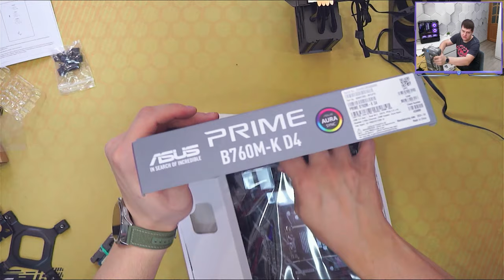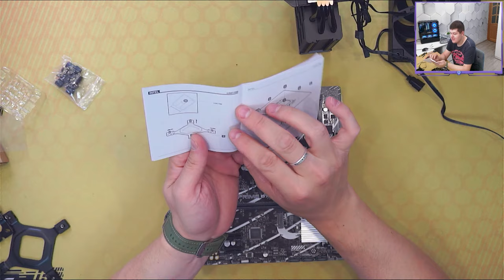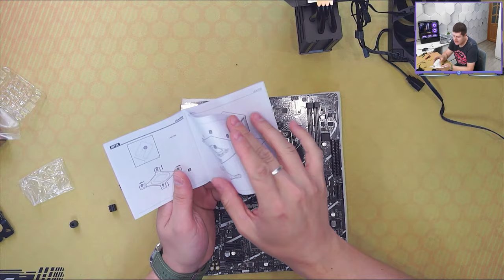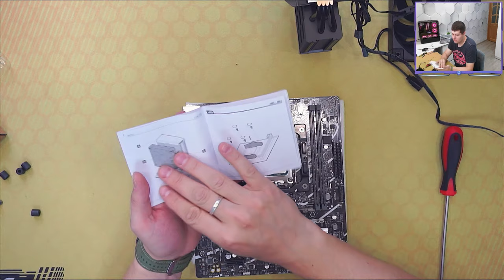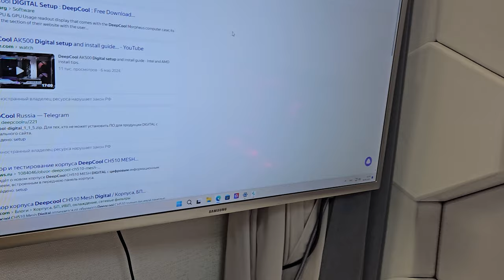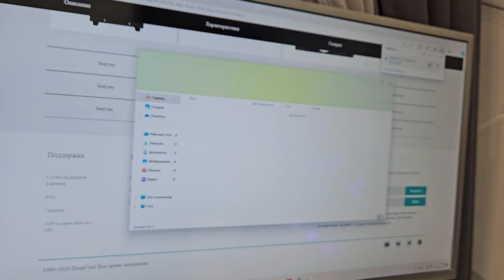Подробная инструкция по установке DeepCool AK400 DIGITAL PRO!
Добро пожаловать на мой канал! В этом видео я хотел бы подробно рассказать о установке кулера DeepCool AK400 DIGITAL PRO!

Кулеры являются важными компонентами компьютера, особенно если вы занимаетесь играми или другими требовательными задачами, которые могут вызвать перегрев. DeepCool AK400 DIGITAL PRO! - отличная модель, которая обеспечивает отличное охлаждение и эффективность работы вашей системы.

Перед тем как начать установку, убедитесь, что у вас есть все необходимые инструменты. Вам понадобятся отвертки, термопаста и, конечно же сам кулер DeepCool AK400 DIGITAL PRO!

Шаг 1: Подготовка к установке
Перед тем как приступить к установке, убедитесь, что ваш компьютер выключен и отключен от электрической сети. Также рекомендуется удалить остатки термопасты с процессора с помощью изопропилового спирта и ватных палочек.

Шаг 2: Установка крепления кулера
Начнем со снятия крепления с задней стороны материнской платы. Вставьте металлические штыри в отверстия на задней панели вашей системы и закрепите их с помощью пластиковых крепежных колпачков.
Затем установите заднюю пластиковую пластину, которая будет фиксироваться на штырях и служить опорной базой для кулера.

Шаг 3: Нанесение термопасты
Перед установкой кулера необходимо нанести термопасту на поверхность процессора. Это обеспечит лучший теплопередачу и увеличит эффективность охлаждения. Равномерно распределите небольшое количество термопасты на поверхности процессора.

Шаг 4: Установка кулера
Теперь мы готовы установить сам кулер. Осторожно разместите кулер на процессоре, проверив, чтобы крепление на задней панели плотно вставало в отверстия кулера.
Затем прикрепите верхнюю крышку кулера, чтобы он был надежно закреплен. Убедитесь, что все винты плотно затянуты, но не пережимайте их сильно, чтобы не повредить материнскую плату.

Шаг 5: Проверка и завершение
После установки кулера убедитесь, что все соединения надежно зафиксированы и нет никаких видимых повреждений. Затем подключите кулер к разъему на материнской плате и включите ваш компьютер.

Поздравляю, у вас теперь установлен кулер DeepCool AK400 DIGITAL PRO!Теперь ваша система будет работать более эффективно и оставаться прохладной даже во время интенсивных задач.

Если у вас возникли вопросы или вам понадобится дополнительная информация, не стесняйтесь задавать их в комментариях ниже. Удачной установки и до новых встреч на моем канале YouTube!